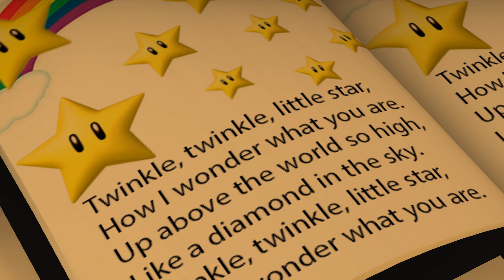Twinkle Twinkle Little Star - 3D Cartoon Animation Nursery Rhymes and Songs for Children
Twinkle Twinkle Little Star, 3D Nursery Rhymes & Kids Songs. 3D Animation Rhymes for Children Baby Toddler Educational Learning Video.